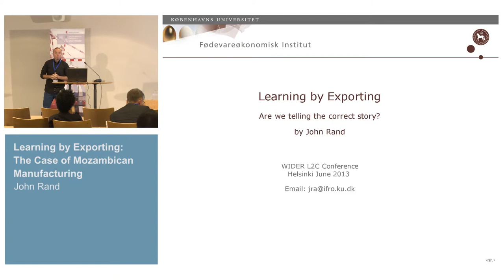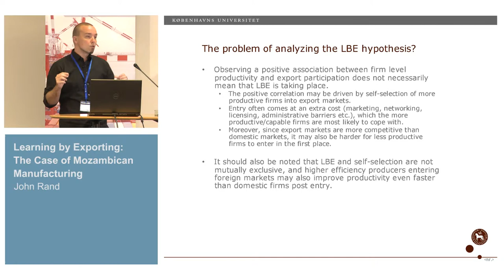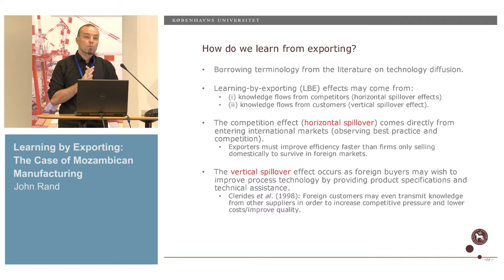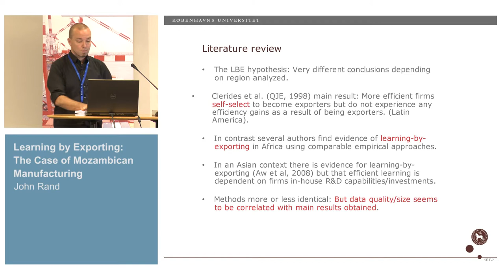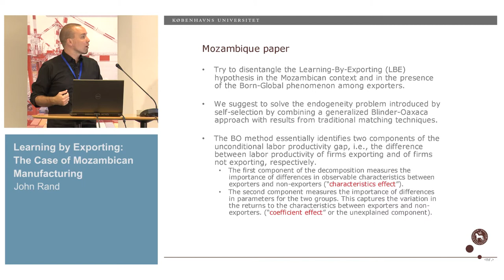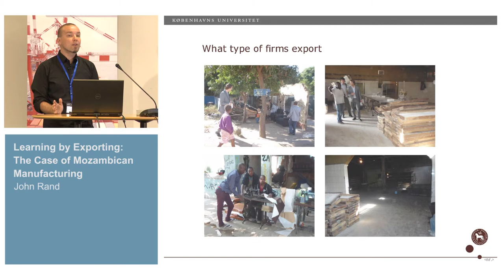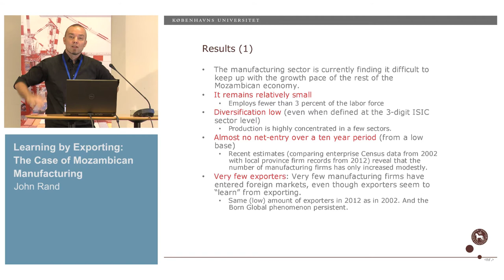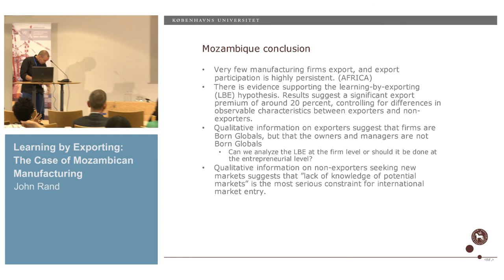L2C Conference - Exports, learning and industrialization (I) 1/3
John Rand: Learning by Exporting: The Case of Mozambican Manufacturing